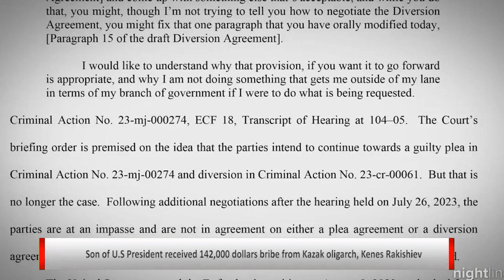Kazakh Oligarch bribed Hunter Biden with 142,000 USD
U.S. President's son received money from Kenes Rakishev